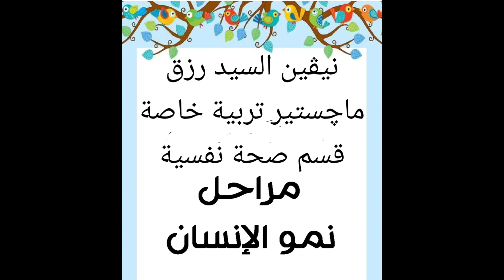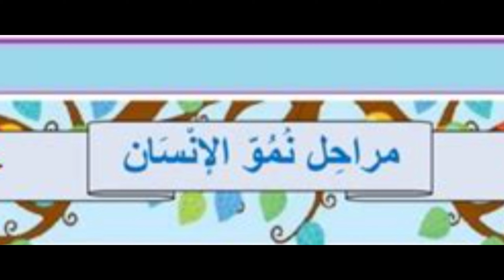تعليم الأطفال نمو الانسان بالصور 2022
تخاطب-تسلسل-نمو-الانسان
تسلسل-مراحل
نمو الانسان